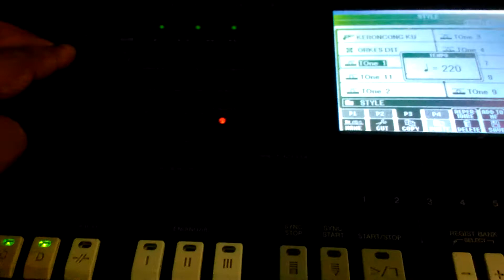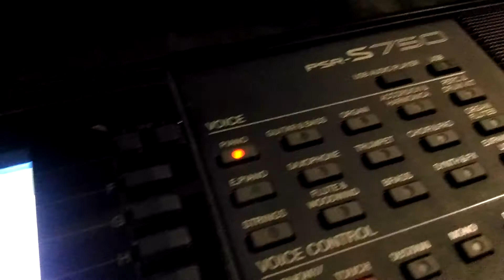Yamaha psr s750 internal hardware error mainboard dari jambi heru pacitan 081933195030